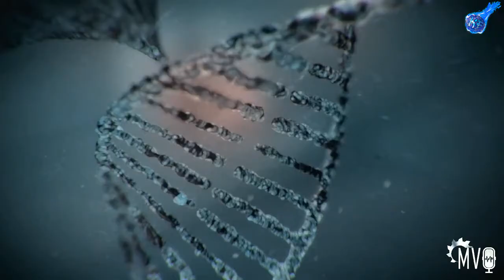Resident Evil 3 - Трейлер русской озвучки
Русская озвучка от механиков войс - в гуггле написать - русская озвучка resident evil 3 - найдёте )))
Моя любимая игра детства )) Как я её долго ждал
Наши контакты ( есть товары в группе )
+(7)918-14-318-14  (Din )